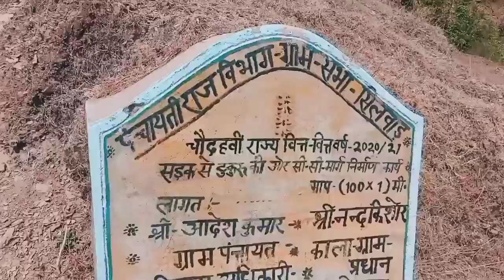पहाड़ में मुंडन संस्कार ।।। कैसे रह पाते है ये लोग।।। यहाँ।। पार्ट -1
पहचान बनानी है तो आपको पहाड़ में बनाके देखे।। क्या मुश्किल हालात में भी लोगो का जज्बा दिखाई देता है।।।